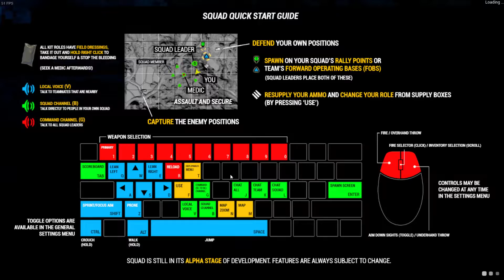Squad: Changing Servers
JOIN FIRE/TEAM!

Please support our mod over on the TWC!